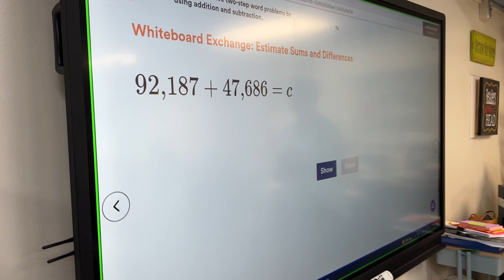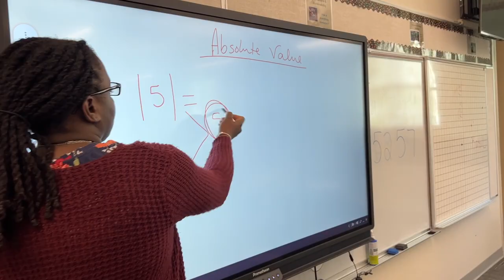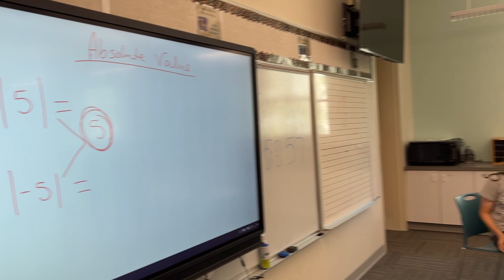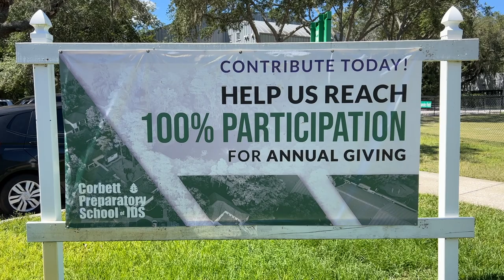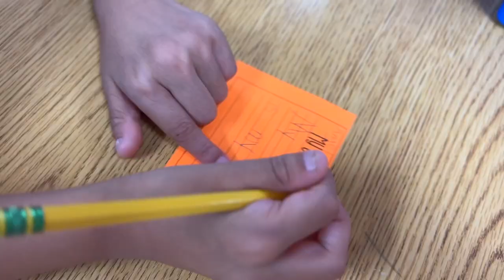Annual Giving 2022/2023 | Academics at Corbett Prep